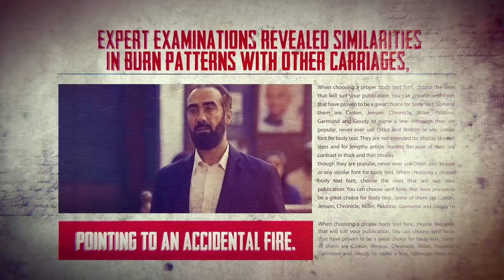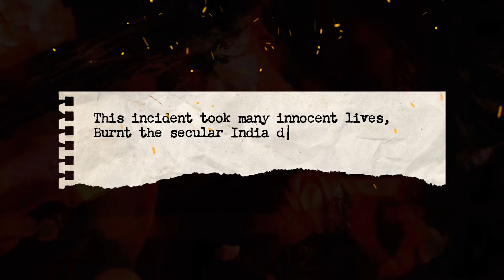Accident or Conspiracy: Godhra | Teaser | M.K. Shivaaksh | Catch at Cinépolis on July 12th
Uncover the mystery behind the Godhra incident in "Accident or Conspiracy: Godhra". The truth will leave you speechless!

Releasing in Cinemas on July 12th.